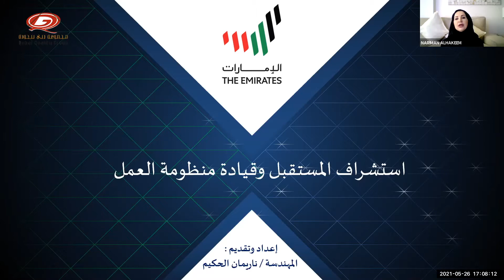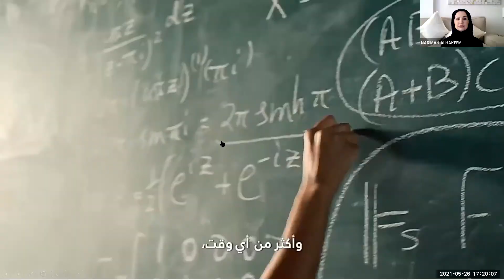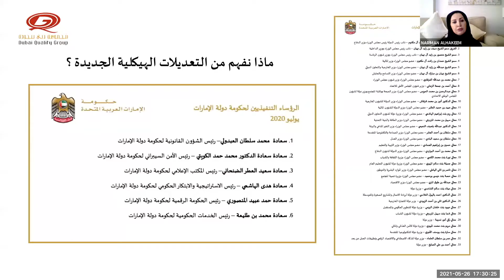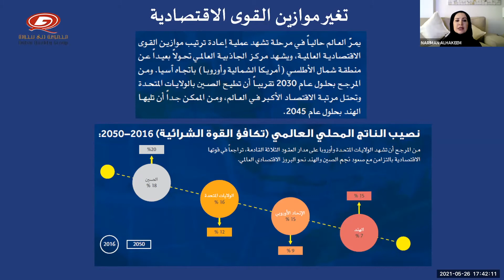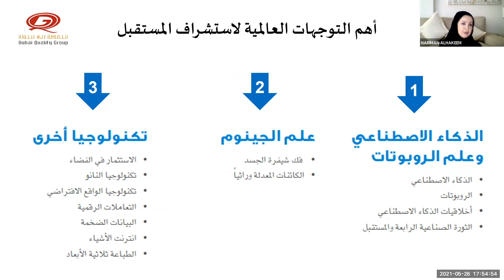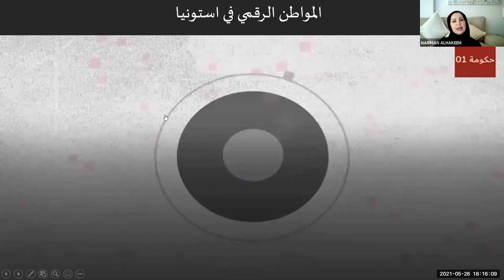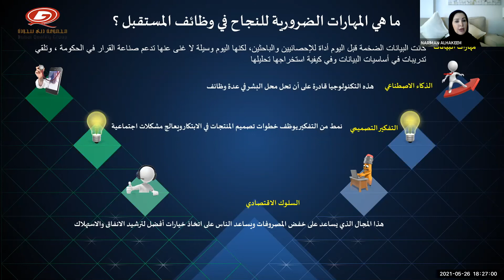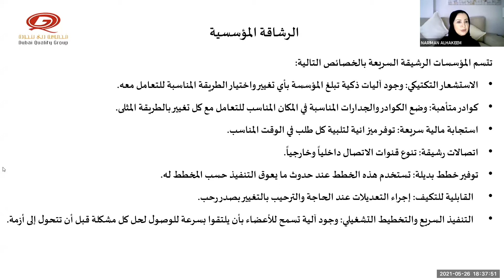ندوة استشراف المستقبل وقيادة منظومة العمل ، للمتحدثة المهندسة ناريمان الحكيم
نظمت مجموعة دبي للجودة ندوة استشراف المستقبل وقيادة منظومة العمل ، للمتحدثة المهندسة ناريمان الحكيم، بتاريخ ٢٦ مايو ٢٠٢١
محاور الندوة:
حكومات الماضي وحكومات المستقبل
اهم التحديات والتوجهات العالمية
افضل ممارسات الدول التي نجحت في تحقيق استمرارية الأعمال وواكبت التغييرات الناجمة عن تداعيات جائحة كوفيد 19
أهمية المرونة والرشاقة المؤسسية
افضل ممارسات الذكاء الاصطناعي في دولة الامارات العربية المتحدة
ماهي المهارات الضرورية للنجاح في وظائف المستقبل